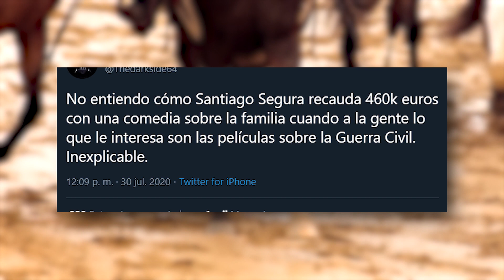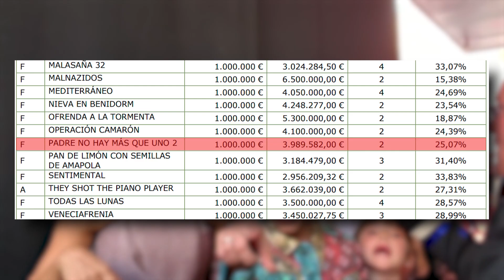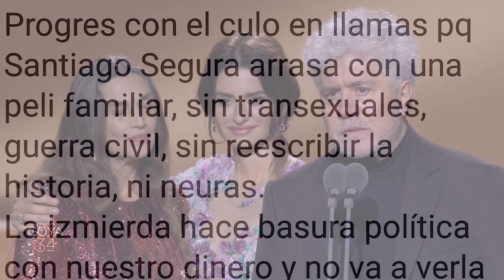El GRAN PROBLEMA del cine ESPAÑOL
Y si os indigna lo que he dicho y no estáis de acuerdo COMPARTIDLO CON TODO EL MUNDO PARA QUE VEAN LAS ESTUPIDECES QUE DIGO Y SUSCRIBÍOS PARA QUE PODÁIS VER LAS ESTUPIDECES QUE DIGO Y OS INDIGNÉIS MÁS.
Aviso que si me replicáis en comentarios para debatir no tengo intención de daros mucho juego. Espero que se comprenda que no le debo nada a nadie, por lo que no tengo obligación de responder a todo desconocido que me replique por Internet.

FUENTES

Datos del éxito de Padre no hay más que uno 2
Datos sobre la recaudación de IVA (vale, sí, es un tuit, pero dado que es Bayona es una fuente más que fiable)
Subvenciones al automóvil:
Cuantía de las subvenciones del cine nacional y el extranjero
Memoria económica del ministerio con la cuantía de la subvención a Padre no hay más que uno 2 (y otras muchas más películas):

Introducción (00:00)
Subvenciones (01:46)
Putos progres (03:20)
Todo el cine español es igual (03:55)
Spain is different (06:10)
Don Santiago Segura  (06:47)
SUSCRIBÍOOOOS (07:40)